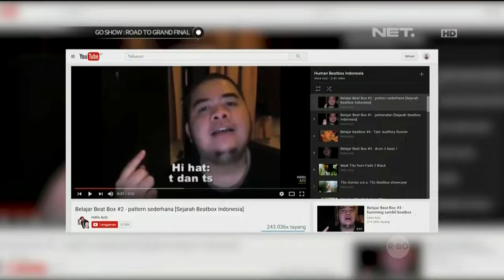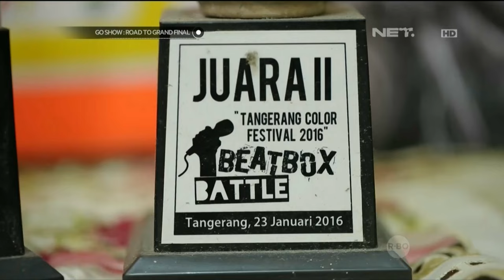Chicken Duck - Grand Finalis - Road To Grand Final - Go Show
Chicken Duck
BeatBox

THE WILDEST AND FUNNIEST TALENT SEARCH EVER!

ANY ONE, ANY TALENT CAN SHOW UP AND HAVE A GO!!!

GO SHOW merupakan sebuah ajang pencarian bakat yang dapat diikuti oleh siapapun dengan bakat apapun! Acara ini merupakan original format yang dikembangkan dan diproduksi bersama-sama antara FremantleMedia dengan NET.

Pada babak Audition akan ada 100 Voters yang akan memberikan ‘Go’ atau ‘No’ untuk para kontestan, 4 Judges akan memberikan score 1-10 setelah kontestan memperlihatkan bakatnya. Pemenang pada setiap minggunya akan melaju ke babak Semi Finale dimana pada babak ini akan ada 6 performers (5 Winners dari 5 minggu sebelumnya + 1 Wildcard terpilih dari runner up di 5 minggu sebelumnya). Nantinya akan ada satu pemenang dalam setiap babak Semi Finale yang akan melaju ke babak Grand Finale untuk memperebutkan hadiah uang tunai yang menggiurkan dan gelar kebanggaan yaitu The First WINNER of GO SHOW!